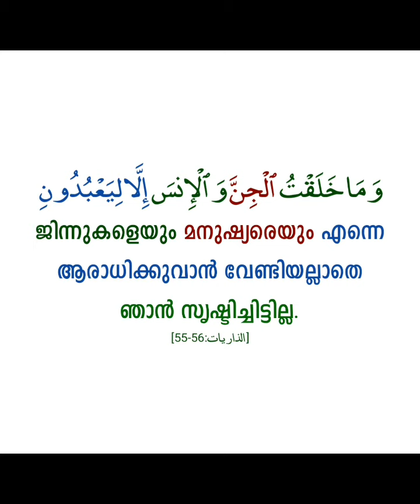നിങ്ങൾ എന്താണ് ചോദിക്കാത്തത്? താങ്കൾ എന്താണ് ചിരിക്കാൻ കാരണമുണ്ടായത്?| Sirajul islam balussery